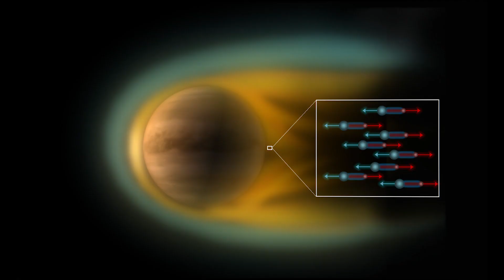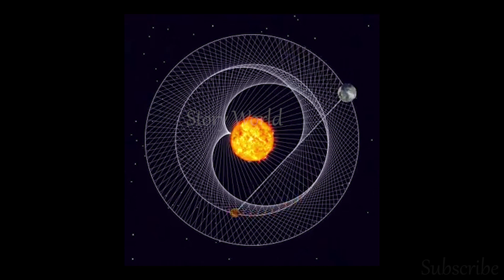Planet Venus Facts for Kids: Astronomy and Space for Children# | Narration by 7 year old kid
Help support more content like this!
The second planet from the sun, Venus is the brightest planet visible from earth. Known throughout the centuries for its beauty, the surface Venus is actually a hostile environment of heat, pressure, and toxic atmosphere.Key Facts & Summary. Venus is the second planet from the Sun, and the sixth-largest planet in the Solar System. Venus and Mercury are the only ...Venus's orbit around the sun is the 2nd fastest orbit of all the solar system planets. Venus is the slowest ... Venus is a fascinating planet that is similar in size to Earth but very different in regards to atmosphere and surface conditions
This channel is for kids...fun /entertainment/science /education/kids heaven/ Venus Facts for kids| The Planet Venus: Astronomy and Space for Kids # Story World #